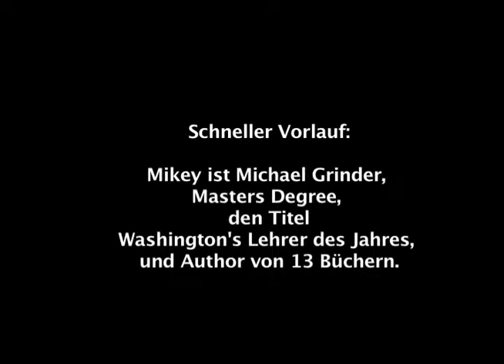Mikey (German Version) (2011)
The true story of Michael Grinder, a hyperactive child, who graduated from high school with a 4h grade reading level and went on to earn a Masters degree, become runner-up for Washington's Teacher of the Year, and author of 13 books.